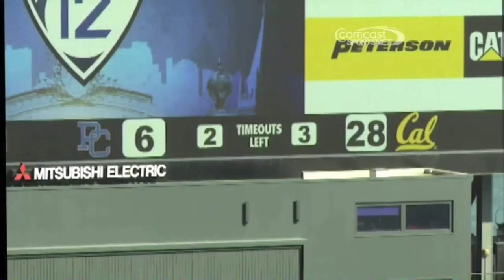Cal Sports Report 9/21/11 - Part 1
First Half Highlights  - vs Presbyterian College